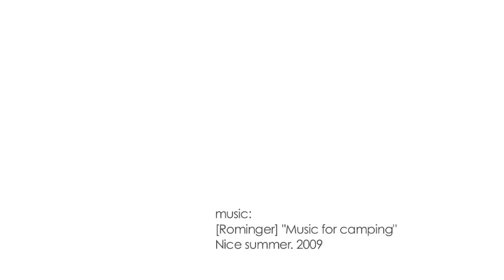Trailer Ruta emocional per redescobrir Puigpunyent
Ruta emocional per redescobrir Puigpunyent!
Dissabte dia 19 de setembre de 2009
18h a la PLaça de l'Ajuntament